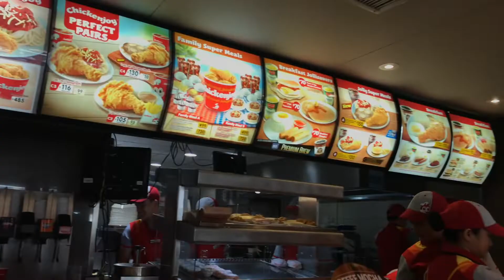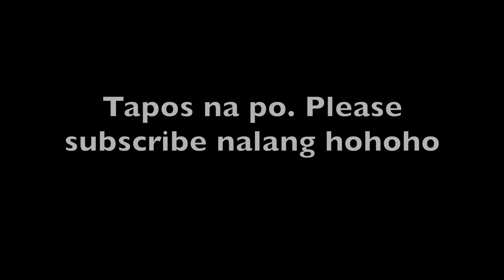Breakfast & Lunch sa Jollibee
Welcome to Macabebe, Pampanga! Hahahaha Baha pa rin! Buti nalang may Jollibee. Jollibee all day, everyday!